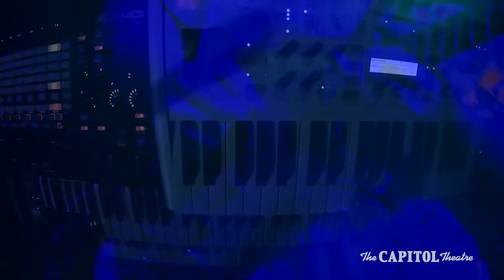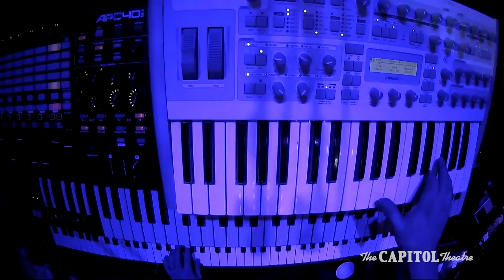The Disco Biscuits - "Gangster" → "Spacebirdmatingcall" → "Cyclone" - The Capitol Theatre | 3/23/23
The Disco Biscuits blew the roof off the Cap on Thursday, March 23. This nearly 50 minute video includes  "Gangster" + "Spacebirdmatingcall" + "Cyclone"

Steam the rest of the run on FANS.LIVE/TDB